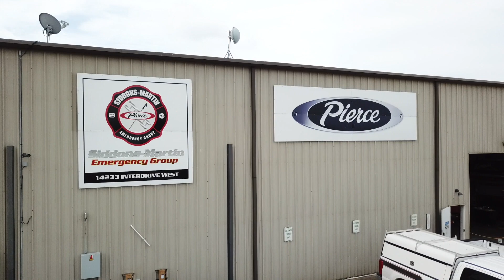Siddons-Martin Emergency Group | Houston Shop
Siddons-Martin Emergency Group has four Regional Service Centers across the Houston area. Our north Houston shop is located at 14233 Interdrive W in the Aldine area. This facility handles build out work for new deliveries and general repair and maintenance on emergency vehicles.